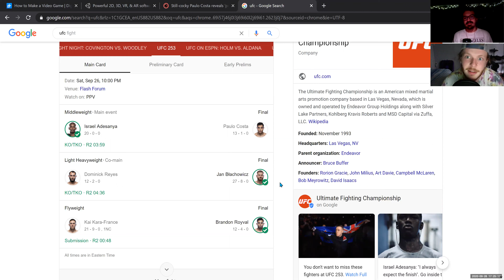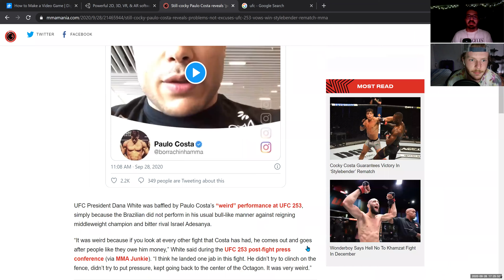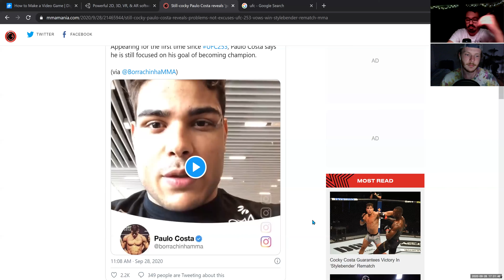Adesanya ATOMIZES Costa!!! UFC 253 Main Event - 9th Corner of the Octagon: RUNAMUCK MMA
In the final part of our coverage of UFC 253 we discuss the main event.